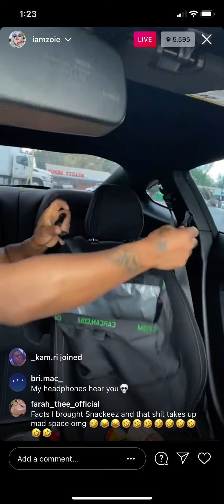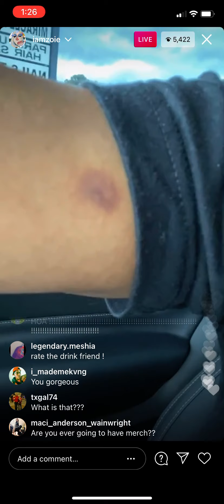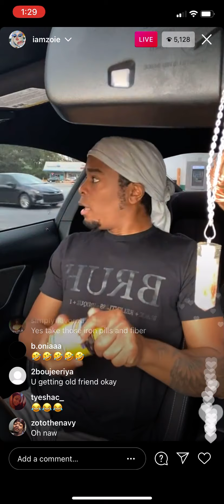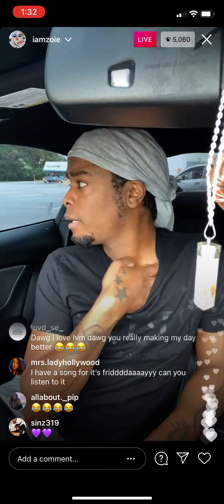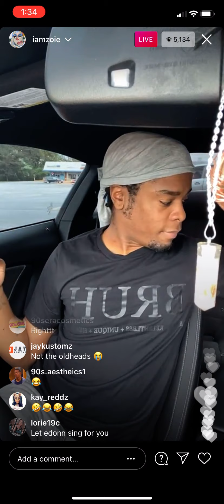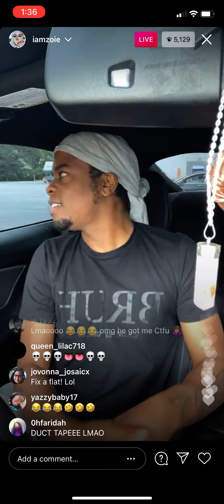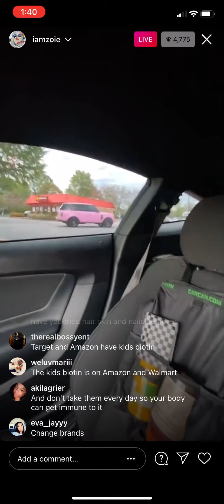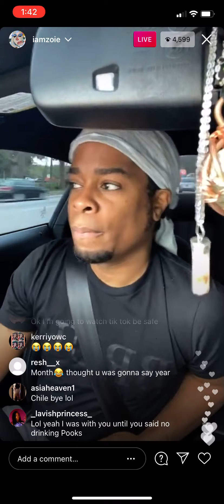Iamzoie live 4/8/21